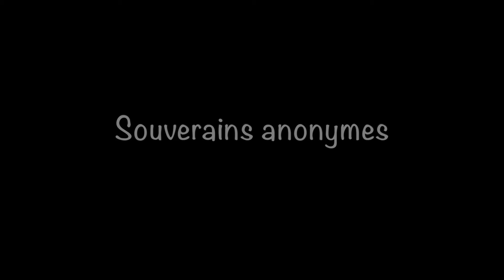Pascal Bélanger ARCAD. 21 sept 2000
Version audio complète